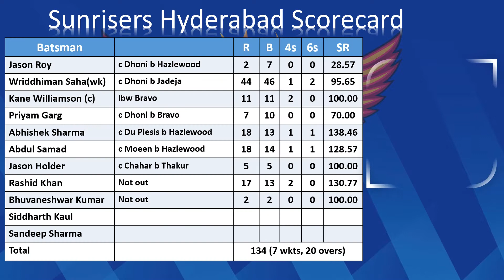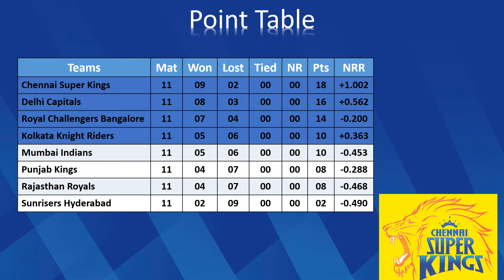IPL 2021 Match 44 SRH vs CSK Scorecard | Points Table | Orange Cap | Purple Cap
Match: SRH vs CSK, 44th Match, Indian Premier League 2021
Date: Thursday, September 30, 2021
Toss: Chennai Super Kings won the toss and opt to bowl
Venue: Sharjah Cricket Stadium, Sharjah
Umpires: Nitin Menon, Yeshwant Barde
Third Umpire: Michael Gough
Match Referee: Prakash Bhatt

Sunrisers Hyderabad Squad:
Playing:
Jason Roy, Wriddhiman Saha (wk), Kane Williamson (c), Priyam Garg, Abhishek Sharma, Abdul Samad, Jason Holder, Rashid Khan, Bhuvneshwar Kumar, Siddarth Kaul, Sandeep Sharma

Bench:
David Warner, Shreevats Goswami, Manish Pandey, Kedar Jadhav, Mohammad Nabi, Shahbaz Nadeem, Vijay Shankar, Virat Singh, Basil Thampi, Jagadeesha Suchith, Khaleel Ahmed, Mujeeb Ur Rahman, Sherfane Rutherford, Umran Malik

Chennai Super Kings Squad:
Playing:
Ruturaj Gaikwad, Faf du Plessis, Moeen Ali, Ambati Rayudu, Suresh Raina, MS Dhoni (c & wk), Ravindra Jadeja, Dwayne Bravo, Shardul Thakur, Deepak Chahar, Josh Hazlewood

Bench:Robin Uthappa, Cheteshwar Pujara, Karn Sharma, Imran Tahir, Jason Behrendorff, Krishnappa Gowtham, Lungi Ngidi, Mitchell Santner, Ravisrinivasan Sai Kishore, Hari Nishanth, N Jagadeesan, KM Asif, Harishankar Reddy, Bhagath Varma, Sam Curran